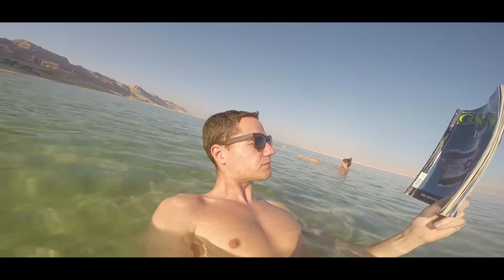COMPLETELY KOSHER IN ISRAEL 2017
Places:
- Tel Aviv
- Jerusalem
- Dead Sea